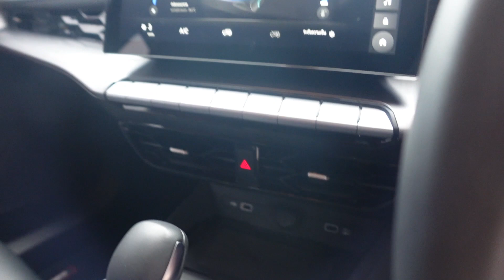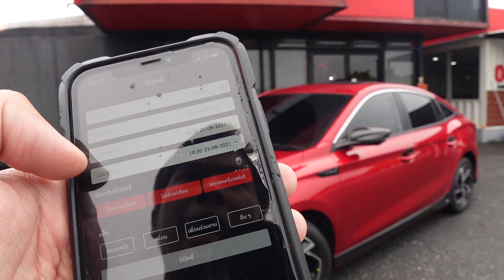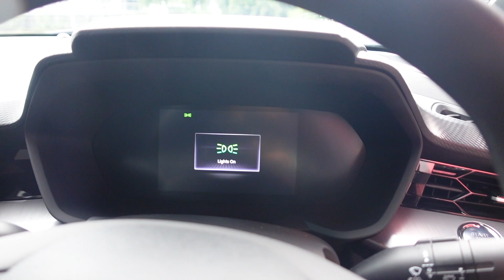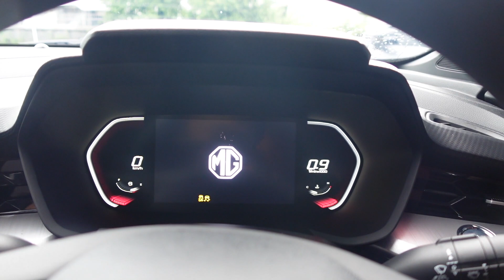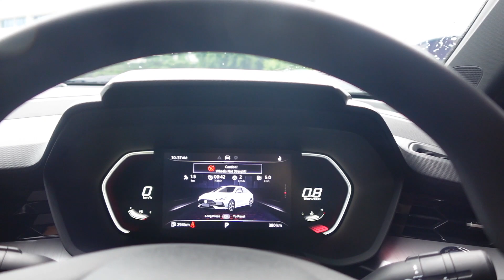รีวิว All New MG5 ชุดแต่งรอบคันเสริมความเท่ ฝาปิดใต้เครื่องต้องซื้อเพิ่ม ลอง Digital Key ใน i-Smart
พาชม All New MG5 กับชุดแต่งที่ควรต้องมี ใส่รอบคันแล้วเพิ่มความเท่อีกเยอะ ในมูลค่า 40,000 บาททั้งภายในภายนอก ส่วนฝาปิดใต้เครื่องแท้ศูนย์ก็มีมาให้เลือกซื้อแล้ว

All New MG5 C ราคา 559,000 บาท
All New MG5 D ราคา 599,000 บาท
All New MG5 X ราคา 689,000 บาท